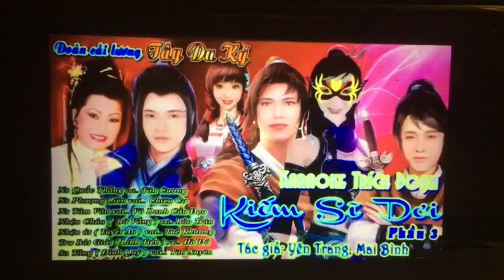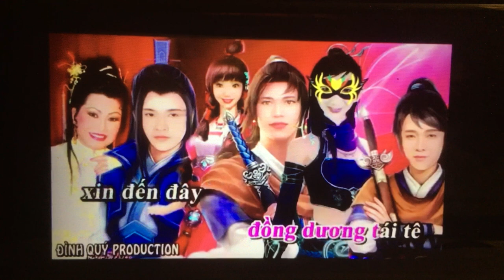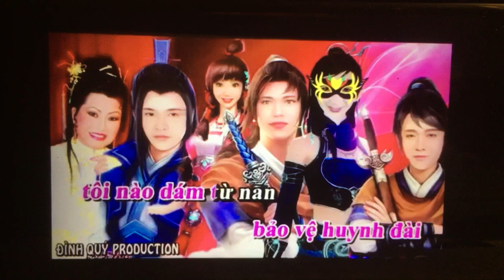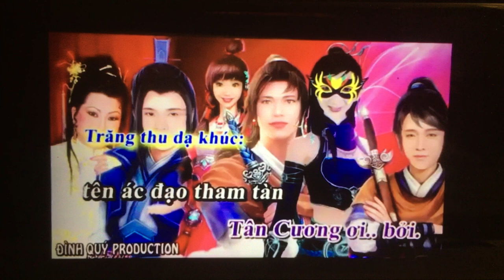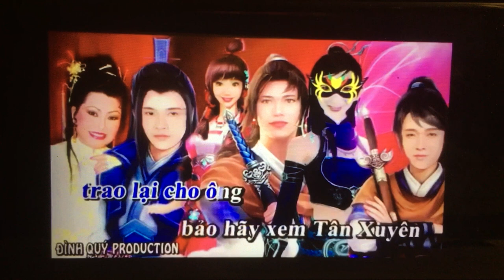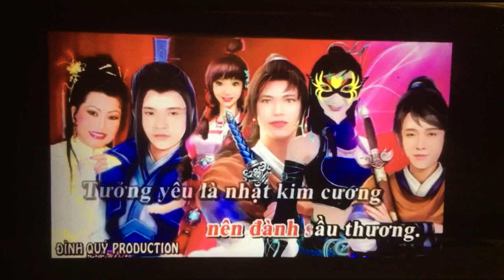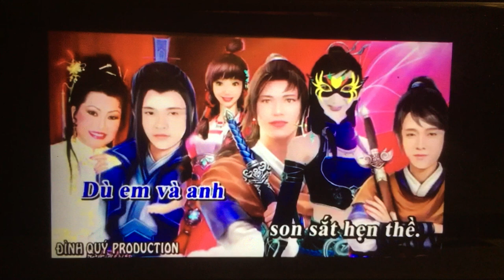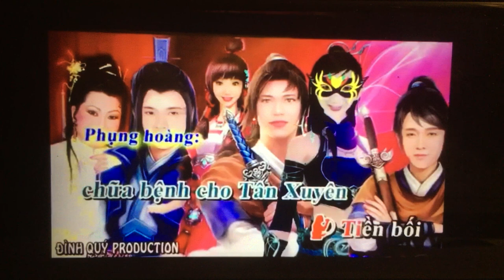Bo Vang. Td. Kiem Si Doi. Phan 3/4